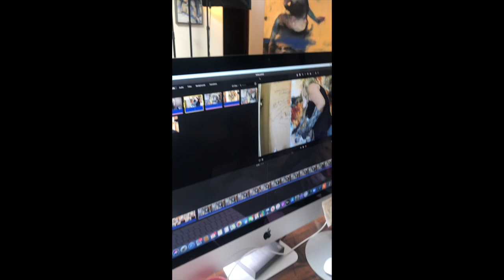Visit #2 @ my studio!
Have a seat and watch!

Do you want to be more involved in my studio happenings?

Let me mentor you. 30+years of experience as a professional artist. Check it out!